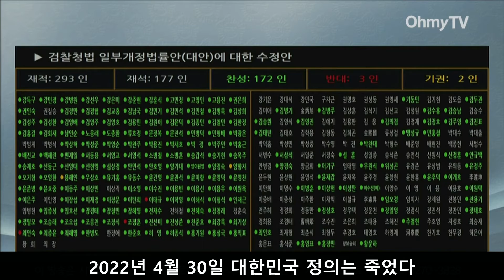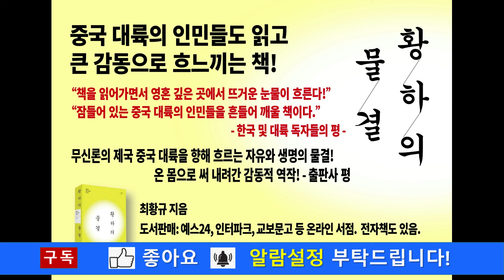[500회] ‘검수완박’ 검찰청법 개정안 국회 본회의 통과 처리 순간 영상. 오마이뉴스 인용.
‘검수완박’ 검찰청법 개정안 국회 본회의 통과 처리 순간 영상.

1. 한강의 문명(The civilization of the Han-River)
한국기독교는 인류 문명사적 기적인 ‘한강의 문명’의 바탕이자 견인차, 선구자였습니다. 이것은 객관적 역사입니다. 그리고 메시지 민족이 되었습니다. 인류문명사의 선구자, 세계 자유문명의 선도자, 세계 복음화의 소명자 대한민국! 세계교회의 선도자 한국교회! ‘한강의 문명TV’는 이 소명의 목소리를 발하는 유튜브입니다. 우리에게 현재 주어진 시대정신(임무)은 북한복음화와 자유통일 그리고 중국복음화와 자유화입니다.
한강의 문명을 더 깊게, 더 위대하게!

2. 강력 추천도서: 《황하의 물결》 저자: 최황규 목사.

3. 중국어 완역판 《黃河奔流》: “从灵魂深处流出眼泪，越读越在我的心点燃火花。” “在读本书的一瞬间感觉到浑身战栗，并流出激动的眼泪。” “这是一部触及心灵深处的书。本书以大胆的文笔宣扬了真理和博爱。” “在将来一百年，不止一百年要永远影响中‧韩关系的书。”

4. '구독'과 '좋아요' 부탁드립니다.

5. 연락처